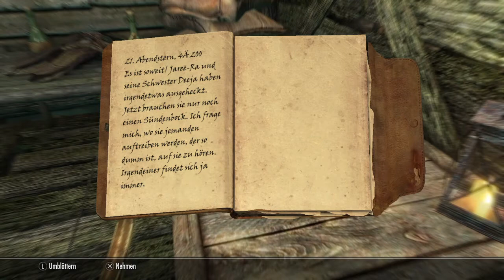SKYRIM - PS4 ALS NORD - Licht aus/Rache an Jaree-Ra #192